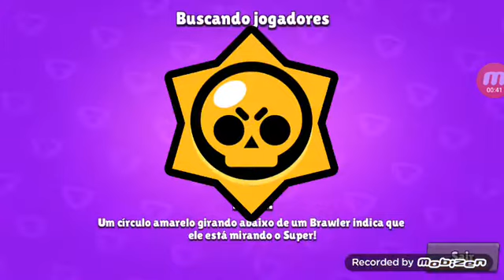SÓ PARO DE JOGAR COM O STU QUANDO PERDER!!!